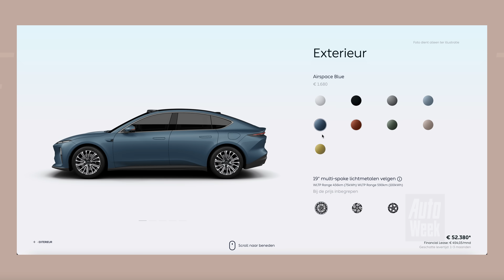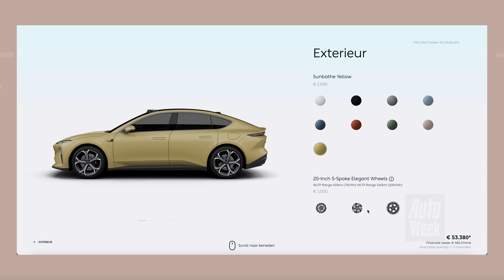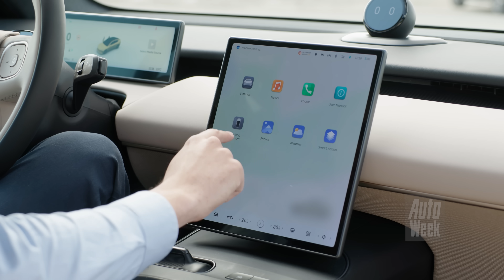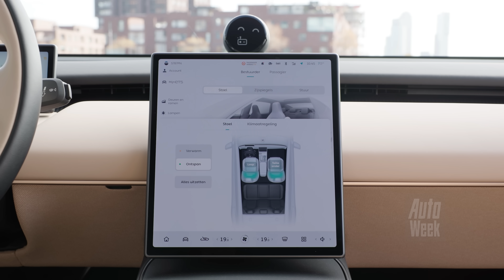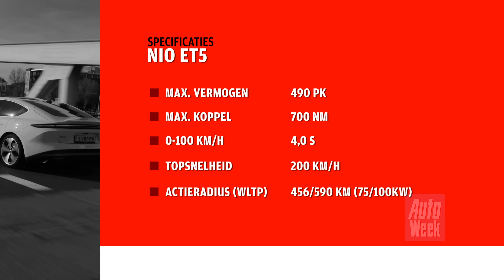Nio ET5 - AutoWeek Review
Iedereen zal de Nio ET5 in deze test beschouwen als een concurrent voor de Tesla Model 3 en BMW i4. Maar zitten we daarmee op het goede spoor? Wij reden als eersten met deze elektrische sedan van het Chinese Nio.